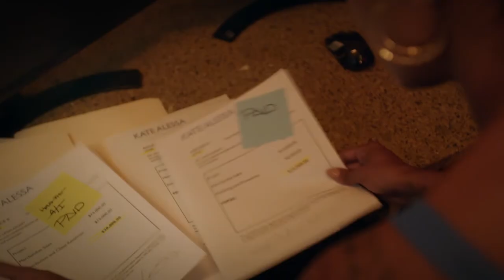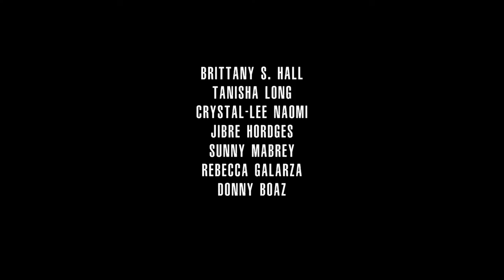Girls Getaway Gone Wrong - Official Trailer - MarVista Entertainment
When three best friends reunite for a Fashion Week girls’ trip, they become the prime suspects after a designer goes missing under mysterious circumstances.

Cast: Tanisha Long, Crystal-Lee Naomi, Kalonjee Gallimore, Benton Greene

Best friends Parker (Brittany S. Hall), Bailey (Tanisha Long), and Simone (Crystal-Lee Naomi) travel to a luxurious resort to celebrate Parker’s 30th birthday. Their girls trip quickly goes awry though, when they find out their former friend (and Simone’s influencer nemesis), Kate (Rebecca Galarza), is staying at the same resort as them for a sponsorship gig. In the name of celebration, the girls put their differences aside for a night and party with Kate and the charming hotel owner, Antonio (Donny Boaz). The next morning, the girls wake up hungover in Kate’s suite lacking any recollection of the night before. When they learn Kate fell to her death and they were supposedly the last ones to see her alive, the girls know they are poised as the prime suspects in her murder and are forced to clear their own names by investigating the other suspects at the resort.